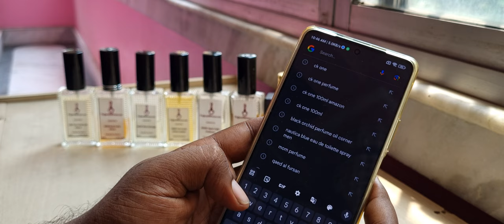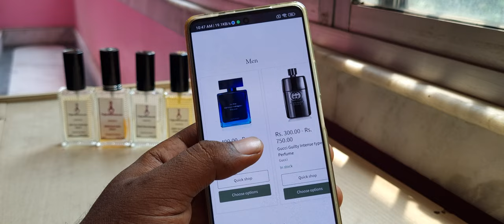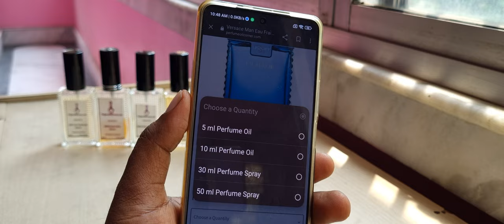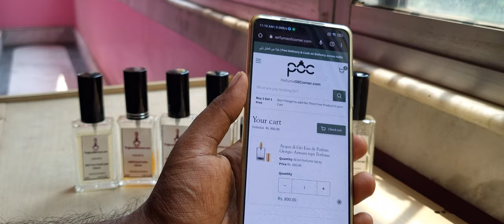Perfume Oil Corner (Perfume steal) Review (4k)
A long review of Perfume Oil Corner website which provides cheap clone or inspired perfumes. This website is also known as perfume steal but they are basically the same.